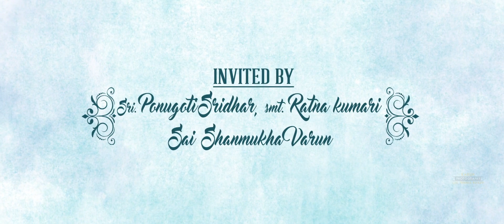Best Traditional Hindu Wedding Invitation Video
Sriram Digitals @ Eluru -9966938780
🔆    SRIRAM DIGITALS       🔆

 WhatsApp Invitation is our specialty

We give you a pretty WhatsApp invitation

 Beautiful invitations are made for each event

Put your photos and titles WhatsApp for us

top 10 weddings,top ten weddings,how to create invitation card, how to create invitation video,hyderabad wedding company, telugu wedding photography, wedding invitation video hyderabad,best low price wedding cards,low price invitations,